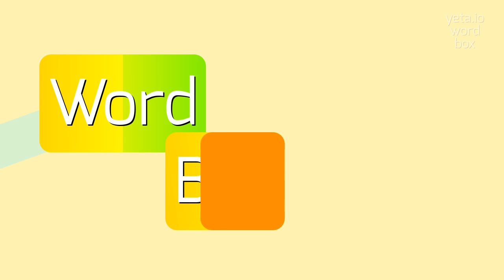How to say "prefocuses"! (High Quality Voices)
Watch in this video how to say and pronounce "prefocuses"!